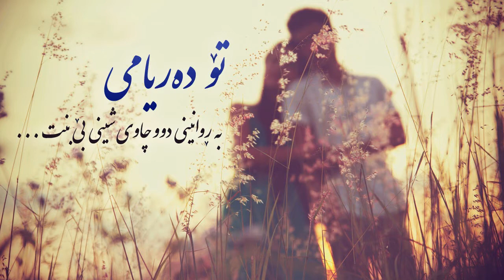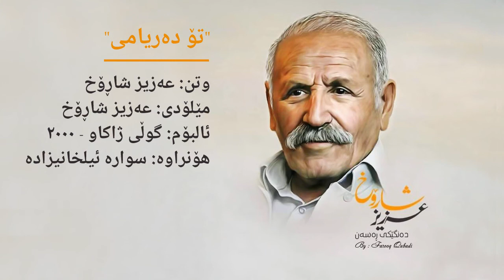Aziz Shahrokh - To Daryami | عه‌زیز شاڕۆخ - تۆ دەریامی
- این کتاب چیه دستت؟
- کتاب شعر کردیه ... گرفتم بخونمش
- یه کمیشو برام می‌خونی و معنیشم بگی برام؟
- نه... شعر یعنی احساس و من نمی‌تونم این حسو با ترجمه برسونم
- خب فقط بخون ببینم لحنش چطوره
- «تۆ دەریامی، بە ڕوانینی دووچاوی شینی بێ بنت ...»
- میشه خودم بخونم؟
- خُب آخه بلد نیستی ... قانون داره
- یادم بده
- باشه، هرجا «ه» دیدی که نچسبیده بود به حرف بعدیش بخون _َ هرجا «ۆ» دیدی بخون _ُ و هرجام «ێ» دیدی بخون -ِ بقیه ش آسونه
- باشه بده کتابو
- بیا... وایسا صداتو ضبط کنم داشته باشم

ئێستا 4 ساڵ تێپه‌ڕ ده‌بێ له‌و ڕۆژه و دابڕان و دووری زۆر شتی له‌بیر بردوینه‌ته‌وه؛
به‌ڵام بڕیارم بۆ تۆمار کردنی ئه‌و ده‌نگه بووه‌ته هۆی مانه‌وه‌ی هه‌ستێکی خۆش که له‌وانه‌یه چی تر له دڵم دا نه‌یبینمه‌وه ...
میکسی ئه‌و ده‌نگه‌ش له‌گه‌ڵ مه‌قامی مامۆستا شاهڕۆخ بۆ من تراکێکی جادوویی به‌رهه‌م هێناوه.

"هاوڕێیه‌کی کوردانه"

"تۆ دەریامی"
وتن: عه‌زیز شاڕۆخ
مێلۆدی: عه‌زیز شاڕۆخ
ئالبۆم: گوڵی ژاکاو - 2000
هۆنراوه: سواره ئیلخانیزاده
وێنه‌ و دیزاین: فاڕۆق قوبادی
ئه‌دمین: سۆرانی

تۆ دەریامی
بە ڕوانینی دووچاوی شینی بێ بنت
بە خاوێنیت بە ئارامیت
تۆ دەریامی
بە شەپۆلی لەنجە و لارت
بە تووڕەیی جاربەجارت
بە شەنگە ژنیت
بە سامیت

تۆ دەشتی ئەوپەڕ نادیاری
بۆ چۆل بڕی لە پێ کەوتوو
تاپۆی شاری
تۆ ڕوح سووکی وەک خەونی خۆش
وەک ھەناسە
جێ ناگری
لە توێی شیعرا چەشنی تاسە

تۆ تراوکەی جارێ دیار، گاھێ نەدیاری
ھیوای تینوێتی ڕێبواری
تۆ شۆڕەبی ناو شۆرەکاتێکی گەرمی
لەبەر نیگای تاسەباری ئەویندارا
خۆ داپۆشیو بە لک و پۆی کەزیەی نەرمی